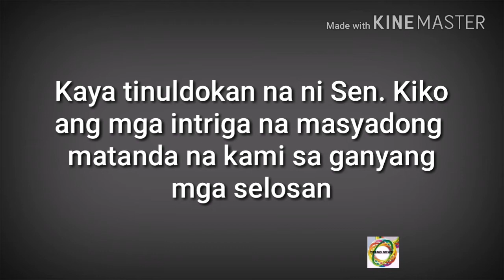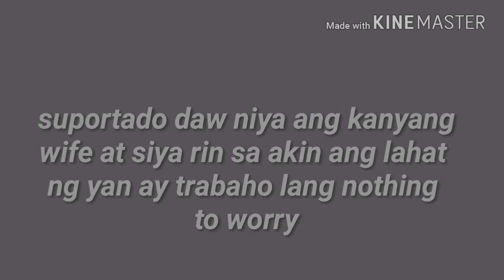SENATOR KIKO PANGILINAN NAGSALITA NA SA SELOSANG NAGANAP SA KANILA NI SHARON AT GABBY!